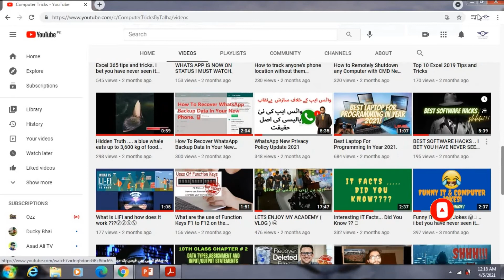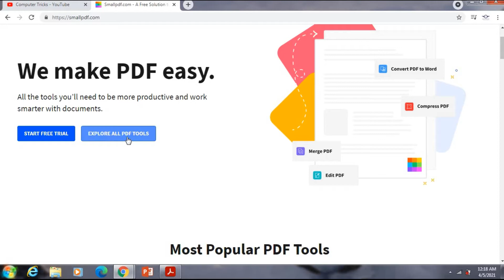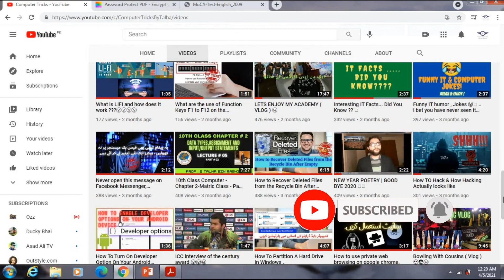How To Password Protect A PDF File Document - Lock PDF File With Password